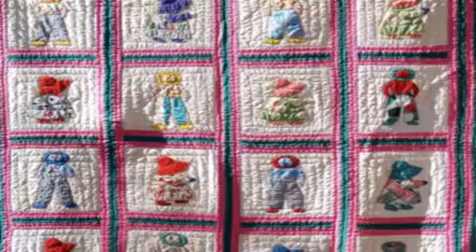free quilt block patterns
quilt patterns free templates
free quilt block patterns to print
free motion quilt designs
free motion quilting designs
free quilting videos
free quilting
free easy quilt patterns for queen size bed
free easy quilt patterns to download
free quilt fabric
free quilt flower applique patterns
free quilt flower patterns
free fall quilt patterns
free flannel quilt patterns
free fan quilt block pattern
free quilt graphics
free quilt gift patterns
free quilt gift ideas
free geometric quilt patterns
free quilt house block patterns
free quilt house patterns
free quilt heart patterns
free quilt heart block patterns
free quilt hexagon patterns
free quilt halloween patterns
free quilt hanging patterns